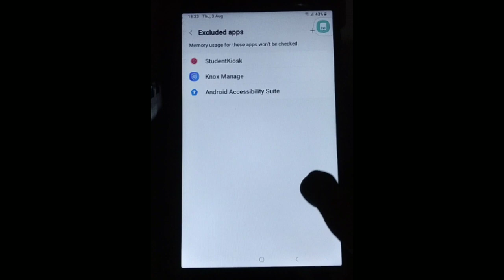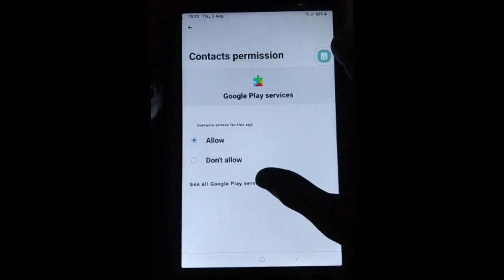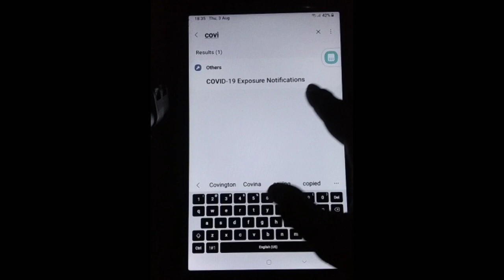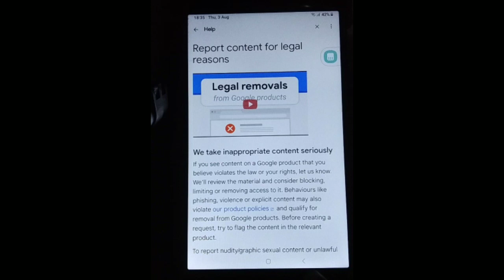government tab me privacy policy per click nahi ho raha // tab me youtube kaise chalaye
Government tab me youtube chalane ki new trick // tab me youtube kaise chalaye // ankit mor

अब नए तरीके से चलाओ youtube // government tab me youtube chalane ki new trick // ankit mor

🔎Your queries 👇
* government tab me youtube kaise chalaye
* tab mein youtube kaise chalaye
* government tab main me youtube kaise chalayen
* government tab me sabhi app kaise chalaye
*  government tab me Instagram kaise chalaye
* government tab me app kaise download karen
3. govt tab me youtube kaise chalaye
4. sarkari tab me youtube kaise chalaye
5. tab me youtube kaise chalayen
6. government tab mein youtube kaise chalayen
7. tab mein youtube kaise chalayen new update
8. tab mein youtube chalane ki new trick
9. govt tab me privacy policy per click nahi ho raha
10. security policy prevent changing setting
11. government tab me money kaise kamaya